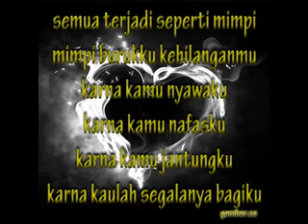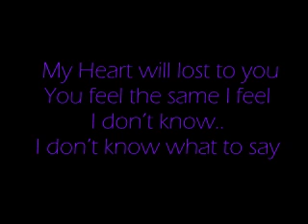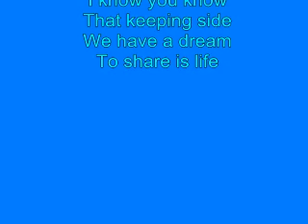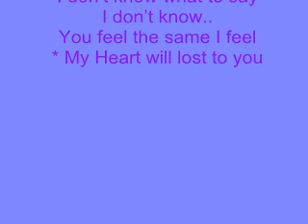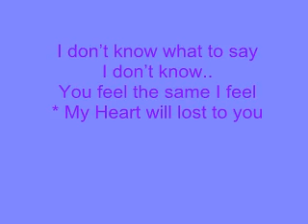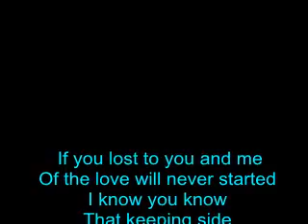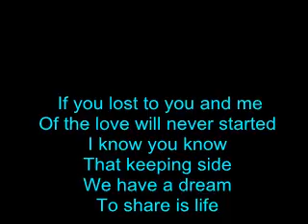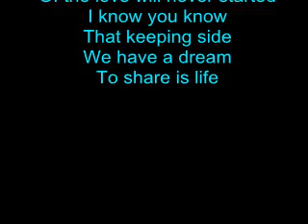you feel the same i feel